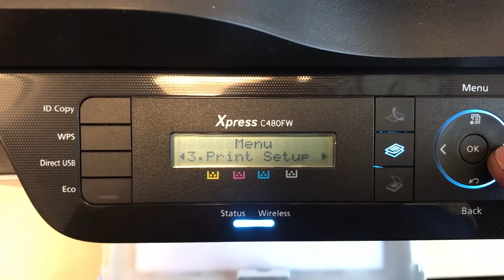Check the printer before purchasing SAMSUNG Xpress C480FW print demo page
How to print a demo page to test the Samsung Xpress color Printer.

📽Camera: CANON EOS250D
🎬 Plan lighting:  Sachtler Reporter 200D
🎤 Microphone: Trust GXT 252 + Emita Plus Steraming
💻 Movie editing program: WonderShare Filmora